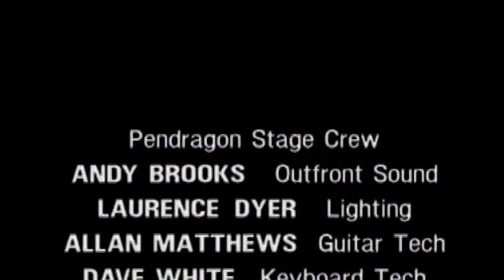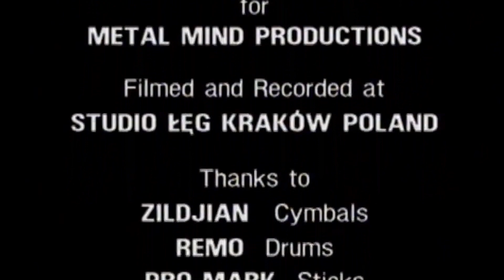PENDRAGON LIVE... AT LAST AND MORE WIDESCREEM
Pendragon Live Concert in Krakow 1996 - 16:9 Widescreen